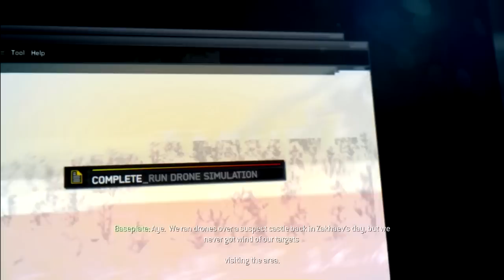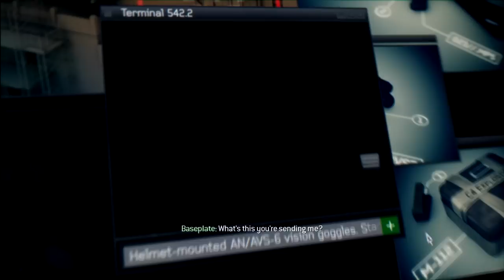Call of Duty Modern Warfare 3 Soap&Kamarov Dead